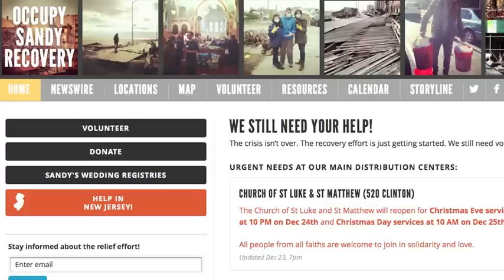TWU: Front Lines of Hurricane Sandy Relief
TWU Local 100 and TWU Local 234 join forces in support of Hurricane Sandy relief efforts.